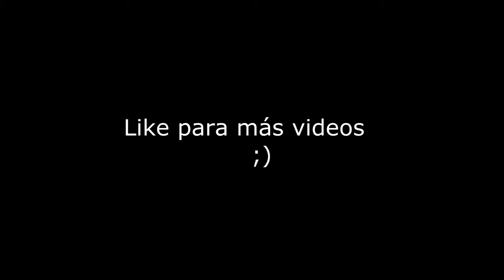COD Ghosts Sniper montaje | Edershikari21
song: Better now - Fox Stevenson (No copyright)

Recopilación de clips grabados en PS4 del call of duty Ghosts. Like para que suba más videos ;)